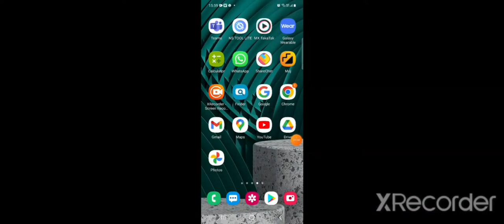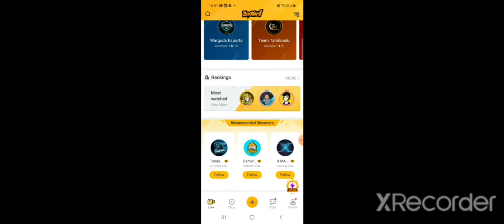Top up event bag glitch